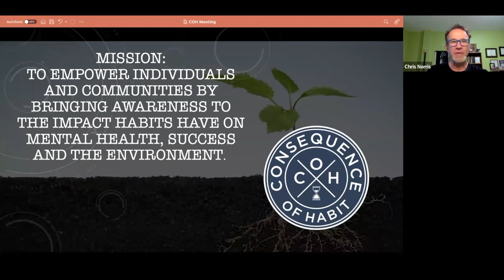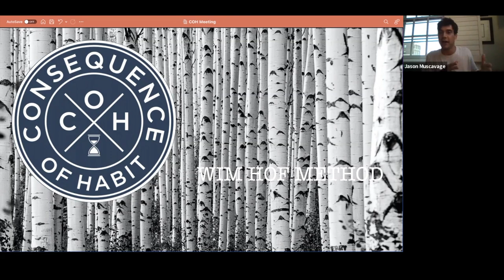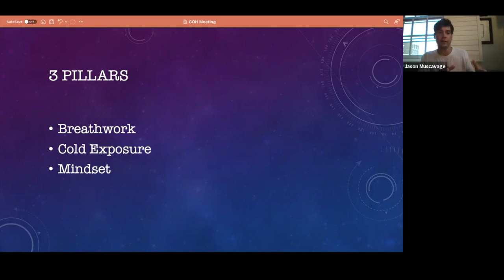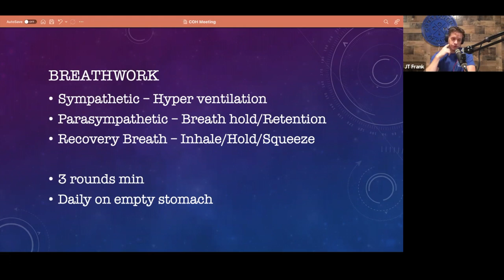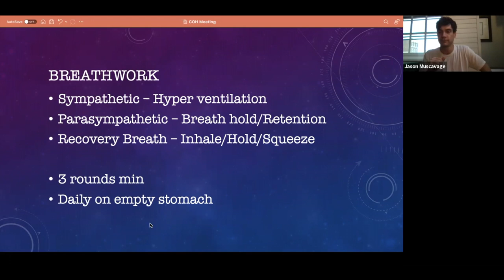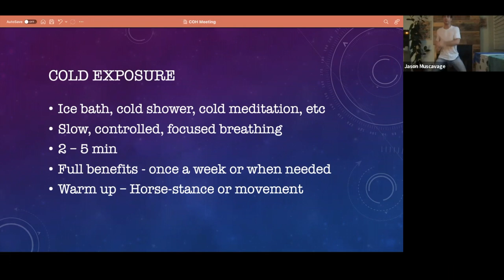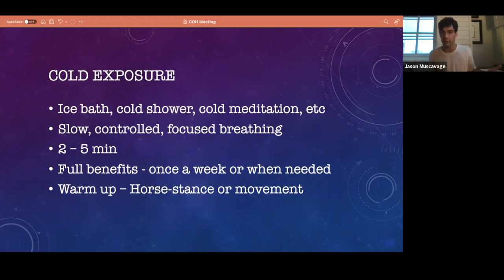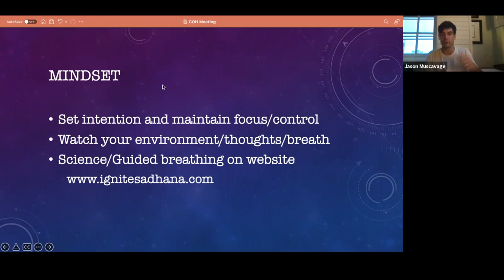CoH 06/22/22 Virtual Meeting: Jason Muscavage Meeting, Wim Hof Fundamentals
How do we replace our bad habits with ones that could potentially improve our mental health, happiness, success and the environment?

In an effort to spread the power of positive habit forming, CoH has invited experts in different fields to guest host a monthly meeting where we’ll discuss building positive habits through mindfulness/meditation, physical fitness, breathwork, a healthy diet….you get the idea.

This month’s guest meeting host is Wim Hof Certified Instructor, Jason Muscavage. Jason will be discussing our ability to voluntarily activate your autonomic nervous system, actively influence your immune response and consciously control your response to stress and pain. This practice has huge implications for health and wellness across the globe!